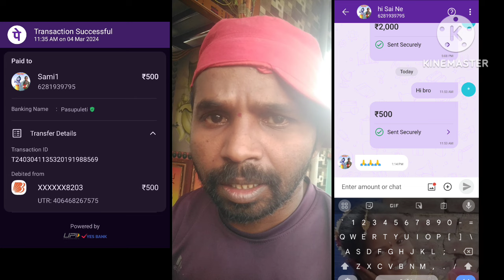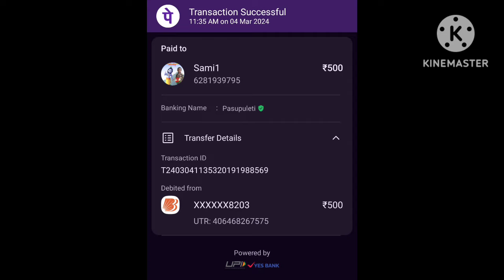గోరాతిఘోరమైనఅగ్ని ప్రమాదంమనసబ్స్క్రైబర్ కి నెల్లూరులో హెల్ప్ చేద్దాం రండి ఫ్రెండ్స్10to100 500,1000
గోరాతి ఘోరమైన అగ్ని ప్రమాదం మన  సబ్స్క్రైబర్ కి నెల్లూరులో హెల్ప్ చేద్దాం రండి ఫ్రెండ్స్, 10, to 100, to, 500,1000, 👉🙏🙏🙏🙏, 🇮🇳 🇮🇳🇮🇳🙏🙏🙏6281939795